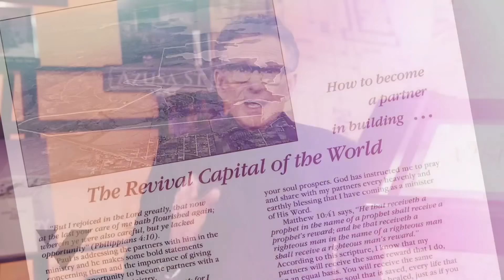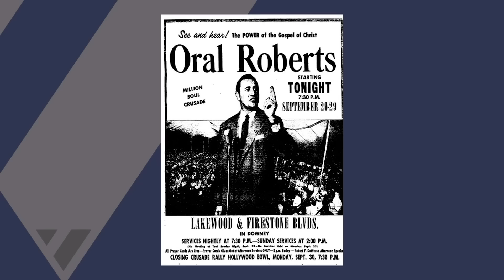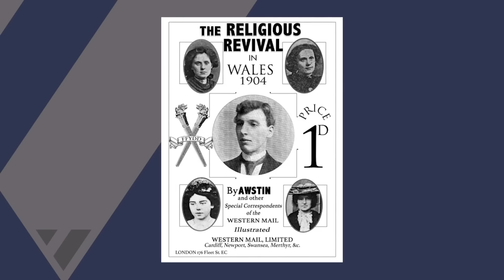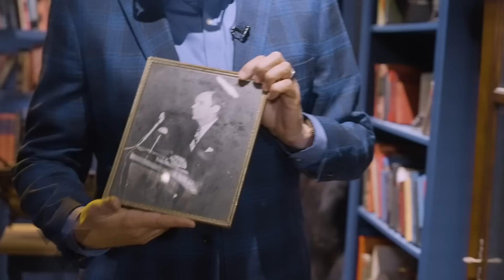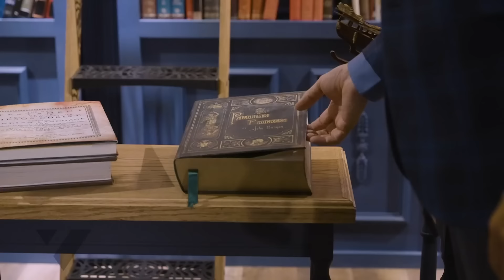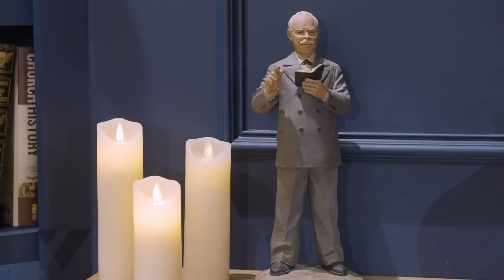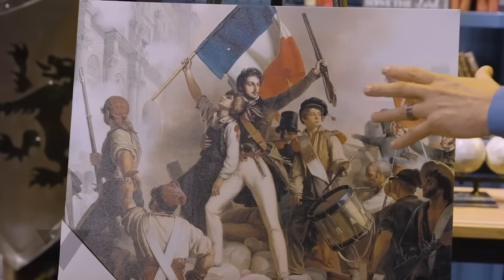Inside Revival History w/ Gene Bailey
Come Inside the Vision with Pastor George Pearsons. Prepare to be amazed at everything God is accomplishing through Kenneth and Gloria Copeland and the faithful financial support of our Partners. You’ll not only be informed, but you will also be inspired to be a part of what God is doing and to step out in faith to realize the vision God has given for your own life and ministry!